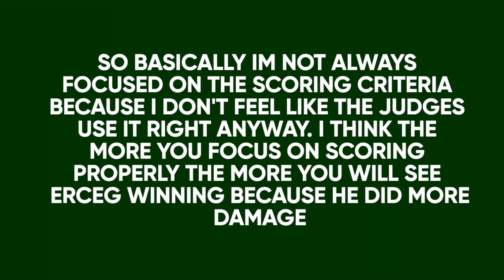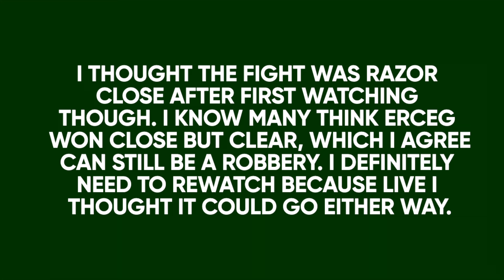WHO TRULY WON AT 301? (UFC 301 Reaction & Results)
My full card reaction to UFC 301 in Brazil! Who do you guys think should have got the win, Pantoja or Erceg? Comment your opinion in the comments below!